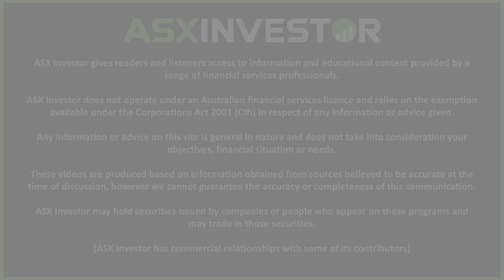Aston Minerals Announce 1 Billion Tonne Nickel Resource For The EV Transition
We have the Aston Minerals Executive Chairman (ASX: ASO) Tolga Kumova joining us on the ASX Investor channel today.

We discuss Aston Minerals (ASO) recent progress in this ASX Interview after they defined their maiden 1 billion Nickel-Cobalt Mineral Resource estimate as an ASX Nickel stock.

Aston Minerals have had a bright start to 2023 defining a 1.5 million ounce gold resource alongside their nickel resource at their Edleston project in Ontario, Canada.

Aston Minerals (ASX: ASO) is an emerging ASX nickel stock aiming to ride the tailwinds of the electric vehicle (EV) transition, which is driving demand for Lithium-Ion battery materials like Nickel.

Today we discuss the Aston Minerals story and opportunity with their 1 billion tonne nickel resource now officially defined. We discuss the nickel space along with the electric vehicle demand for lithium batteries and some of the key reasons why ASX investors have been watching the ASX: ASO story.

ASX: ASO Executive Chairman Tolga Kumova provides a range of insights throughout this wide reaching ASX CEO interview exploring the Aston Minerals opportunity with the focus on continuing to scale their Nickel deposit in Canada to feed into the North American EV supply chain.

A big thank you to Tolga Kumova for joining us on the ASX Investor channel to unpack the ASX: ASO story. We look forward to touching base again in the future to hear more about Aston Mineralsand discussing new announcements as ASX: ASO continues to scale as an ASX nickel stock playing in the EV battery supply chain.

The following timestamps have been added to guide your viewing experience:
00:00 – Welcome
01:31 - Who Is Aston Minerals? (ASX: ASO)
03:03 - Aston Minerals Defines 1 Billion Tonne Nickel Resource
04:26 - Key Positives From Aston Minerals Nickel Deposit
06:55 - How Important Are Nickel Grades For Commercialisation
09:22 - Pathway Towards Commercialisation For Aston Minerals
13:27 - Potential Government Support
15:01 - Nickel Market Outlook
17:18 - Upcoming Catalysts For Aston Minerals
20:29 - Lessons Learned From Syrah Resources
23:29 - Final Reflections For Aston Minerals (ASX: ASO)

These videos are produced based on information obtained from sources believed to be accurate at the time of discussion, however we cannot guarantee the accuracy or completeness of this communication. The content creator may hold securities issued by people who appear on these programs and may trade in those securities. ASX Investor has commercial relationships with some of its contributors